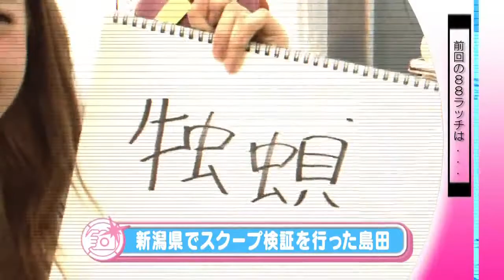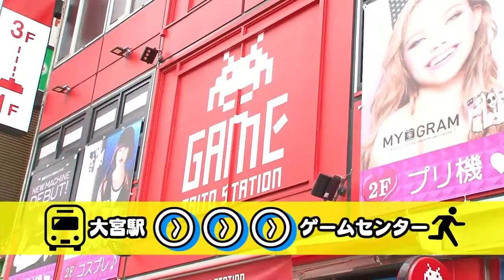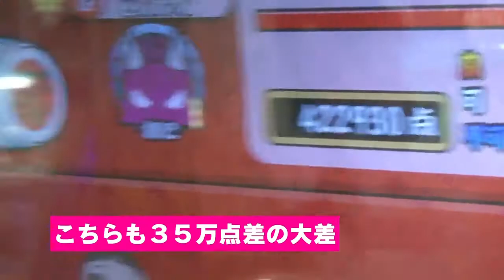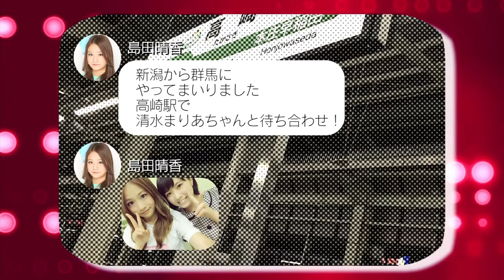151203 LoGiRL Team 88 Ratchy Takahashi Ayane